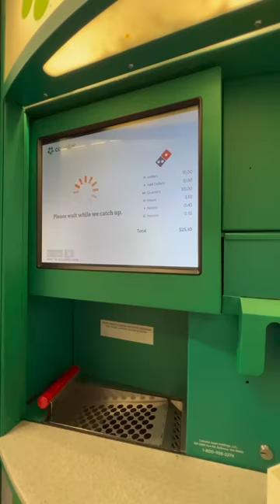💲CoinSTAR In USA 😂 SAMVACHARAALU NUNCHI COLLECT CHESUKUNNA COINS IVVI 🤭 🤭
💲Coins Machine In USA 😂 సమ్యచారాలు నుంచి దాసిపెట్టే చొఇన్స్ అన్ని ఈ మెషిన్ లో పరియాలి!! 🤭 🤭